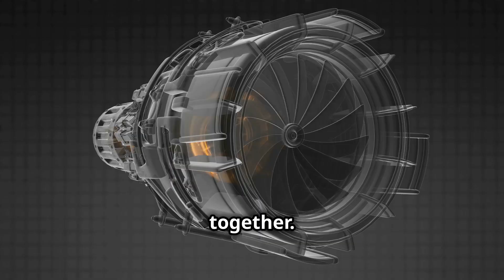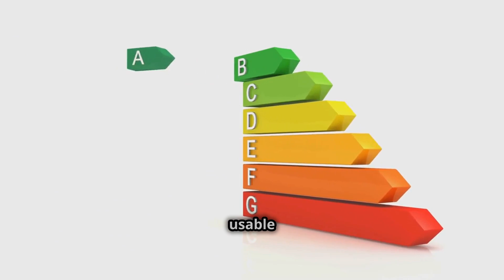How Gas Turbines in Power Plants Work 🔥 | Power Generation Explained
Ever wondered how gas turbines power entire cities? 🔋 In this video, we break down the science and engineering behind gas turbines in power plants! Learn how these high-tech machines convert fuel into electricity, making them essential for modern energy systems. 🌍⚡ From combustion to electricity generation, we cover every step of the process.

🔧 What you'll learn in this video:

How gas turbines operate in power plants
The role of combustion and energy conversion
Key components and functions of a gas turbine
Why gas turbines are efficient and widely used